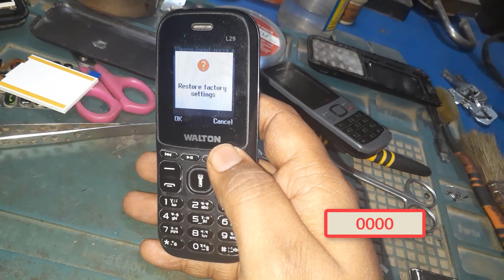Walton L29 reset code, Factory Reset code Walton Keypad phone